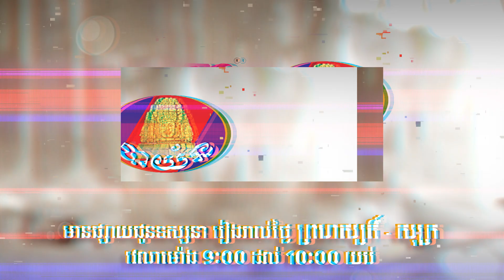Teaser ម៉ែស្អាត EP.06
បើគិតថា ខ្លួនឯងកម្សត់ ក្រឡេកមើល ជីវិតម្តាយកូនទាំងពីរនេះផង ព្រាត់ប្រាស់គ្នា ស្ទើតែគ្រប់ពេល